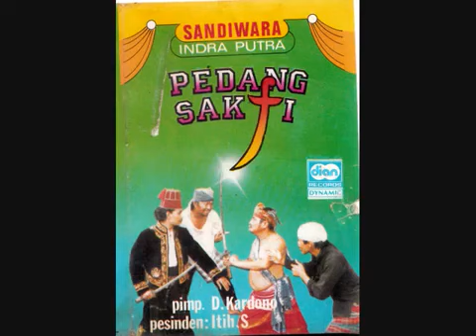sandiwara indra putra-pedang sakti 2